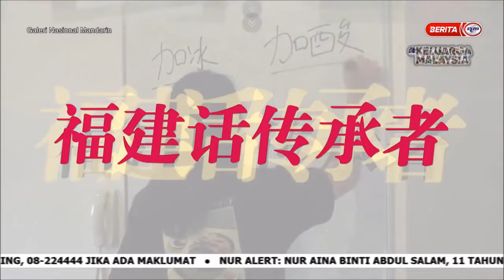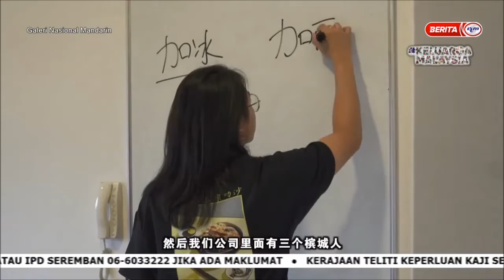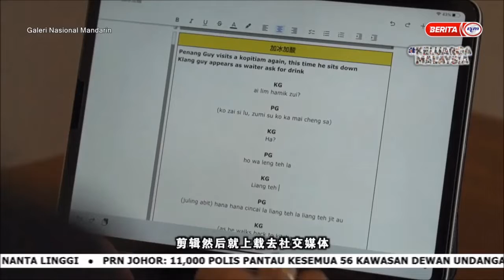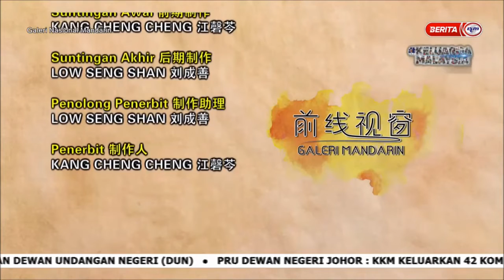11 MAC 2022 – GALERI NASIONAL MANDARIN